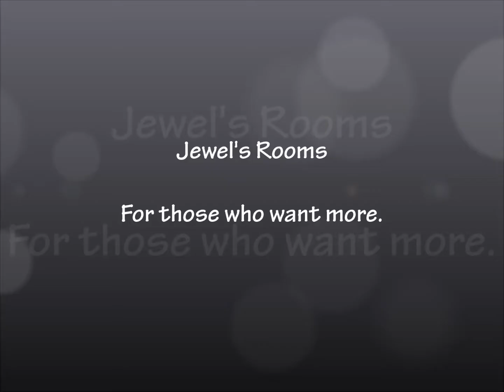Home page for Jewels rooms